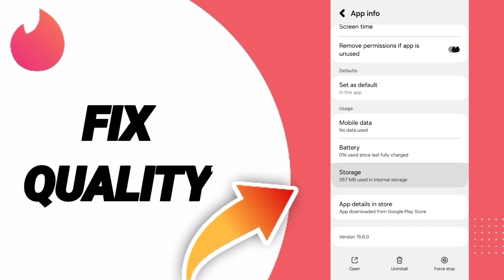How To Fix Quality On Tinder Dating App 2024